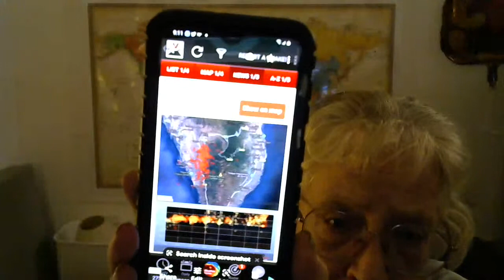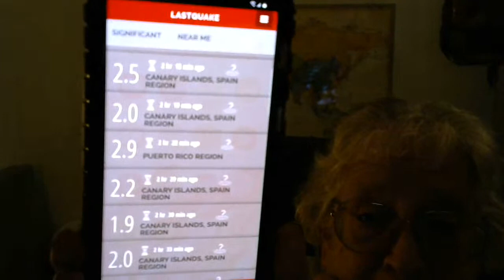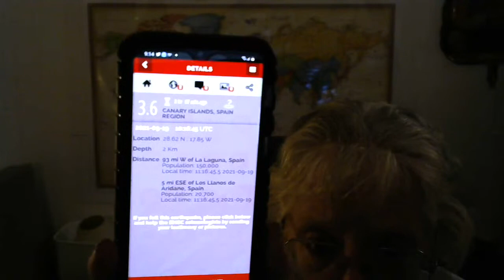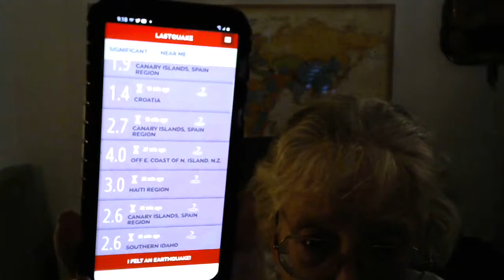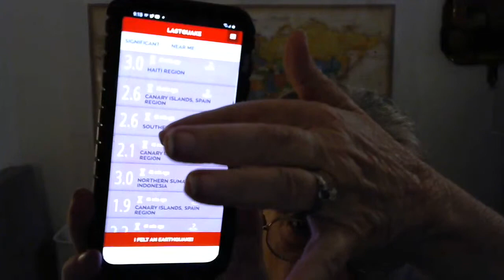9-19-2021 UP ON THE CANARY ISLANDS SPAIN EARTHQUAAKE SWARE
Educational purposes only adults only

All earthquakes are subject to change by individual earthquake centers after posting

4,222 tremors September 13th 2021

EARTHQUAKE SWARM NEWS
REUTERS

WEBSITE TO CHECK OUT
IGN Canary Islands Spain

EARTHQUAKE CANARY ISLANDS
Epicenter latitude / longitude: 28.6163°N / 17.8695°W (Tenerife, Canary Islands, Spain)

Nearest volcano: La Palma (5 km / 3 miles away color code yellow restless)

Primary data source: IGN (Instituto Geográfico Nacional)

Estimated released energy: 3.2 x 1010 joules (8.78 megawatt hours, equivalent to 7.56 tons of TNT)

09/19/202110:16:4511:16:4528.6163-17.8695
Official Spanish peninsular time for earthquakes located between 20ºW and 6ºE in longitude and 32ºN and 45ºN in latitude.
   Canary Islands official time for earthquakes located between 19ºW and 13ºW in longitude and 27ºN and 30ºN in latitude.

Earthquake M3.6, CANARY ISLANDS, SPAIN REGION, Sun 19 Sep 2021 10:16:45 UTC

The seismo-volcanic crisis is intensifying. During the past 24 hours, earthquakes have continued to pick up both in numbers and strength.
The largest so-far quake was a magnitude 3.8 quake at 11:16 local time at 10 km depth, initially reported even as magnitude 4, but later revised. SO far, 5 quakes during the past 24 hours were recorded with magnitudes of 3 or more. All of these were felt by locals.
The increase in seismic activity is likely a sign that magma continues to intrude and push its way into deeper rock layers, thus causing the quakes. Another worrying trend is the general tendency of quakes getting shallower. Altogether, the likelihood of a new volcanic eruption continues to increase.